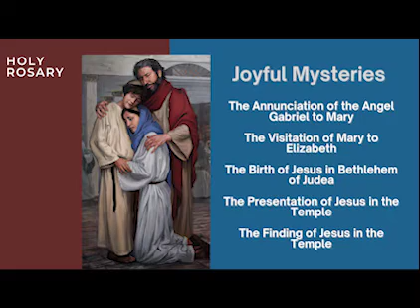Rosary for Monday -- Joyful Mysteries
Holy Rosary for Monday -- Joyful Mysteries from RosaryMinded, featuring calming music.